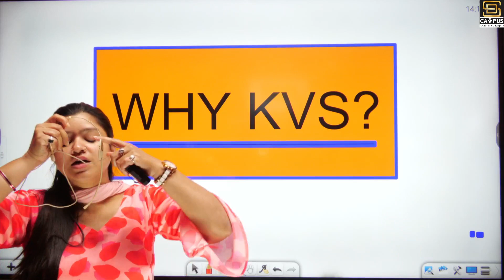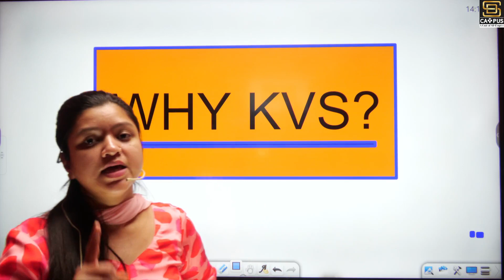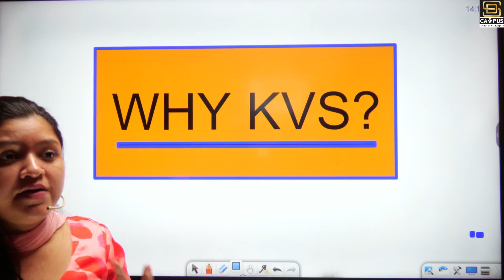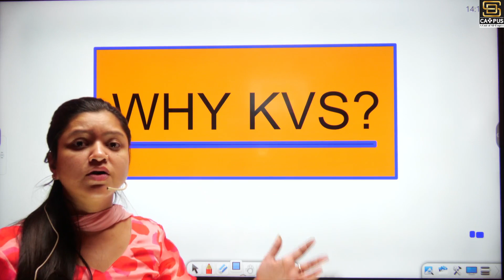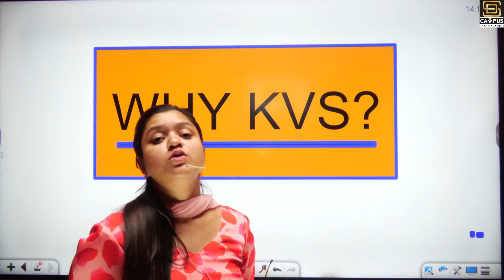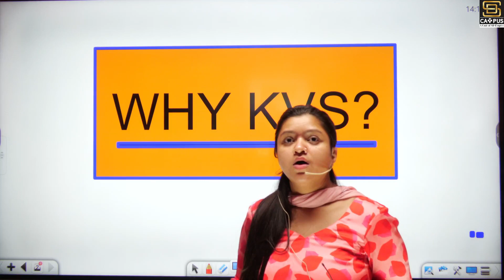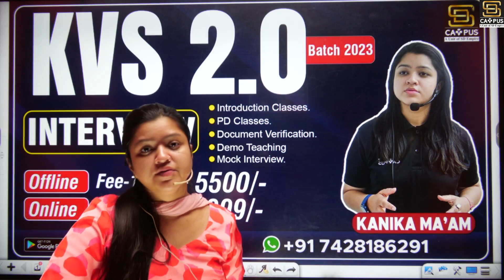KVS PRT Interview 2023 | Why KVS ? इस सवाल का अनोखा जवाब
KVS PRT Interview 2023 | Why KVS ? इस सवाल का अनोखा उत्तर

💎 Expert Faculties
💎 Doubt sessions
💎 Sunday Marathon Classes
💎 Test series